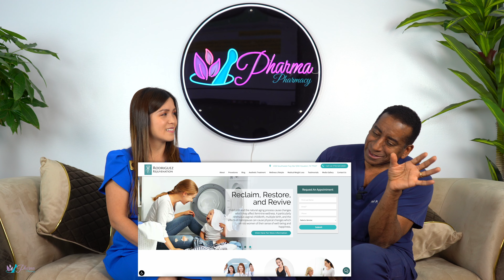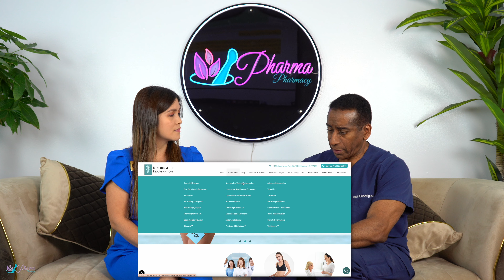Sculpting Health: The Weight Loss & Body Transformation Podcast Episode 3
Join us as we delve into the latest advancements and insights from a leading doctor specializing in weight loss procedures, liposuctions, and breast fat transfers. Discover expert tips, success stories, and empowering discussions to help you sculpt your ideal body and live a healthier, happier life.